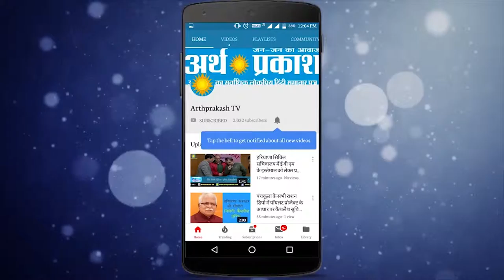Shimla : मोदी की प्रचंड जीत पर जानिये मुख्यमंत्री जयराम ठाकुर ने क्या कहा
ेश भर में प्रधानमंत्री नरेंद्र मोदी की प्रचंड सुनामी के बीच भाजपा ने हिमाचल में जीत के तमाम रिकॉर्ड ध्वस्त कर दिए हैं। जनता ने छप्पर फाड़ समर्थन देते हुए एक बार फिर हिमाचल प्रदेश की सभी चारों लोकसभा सीटें पीएम मोदी की झोली में डाल दी हैं। रिकॉर्ड जीत दर्ज करते हुए भाजपा ने लगातार दूसरी बार क्लीन स्वीप किया है।